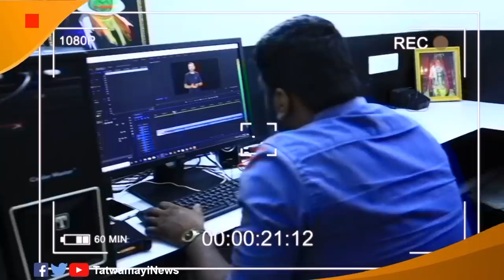കേരളത്തെ ഇന്ത്യയിൽ നിന്ന് മുറിച്ചുമാറ്റണം എന്ന് കടൽക്കിഴവനായ രാജ്യദ്രോഹി..